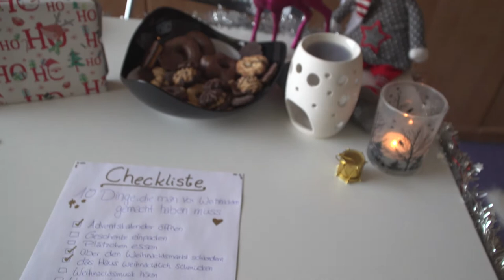10 Dinge, die man vor Weihnachten gemacht haben sollte | EPRO | Feliz NaWÜdad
Wir haben euch eine Liste erstellt, was man vor Weihnachten unbedingt gemacht haben sollte. Alles erledigt? Na dann können die Feiertage ja kommen! :)